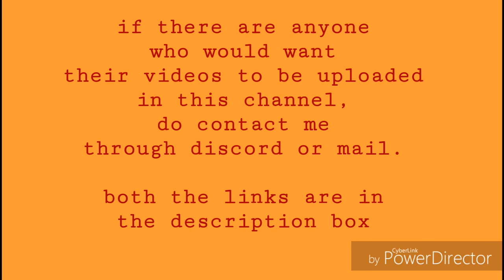See-Saw Flap Card | By Richa Paunikar